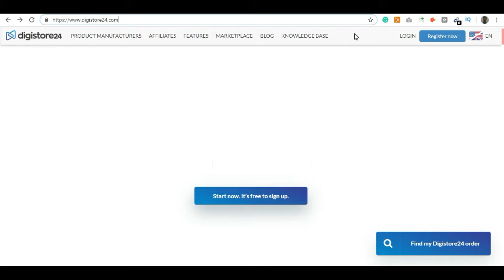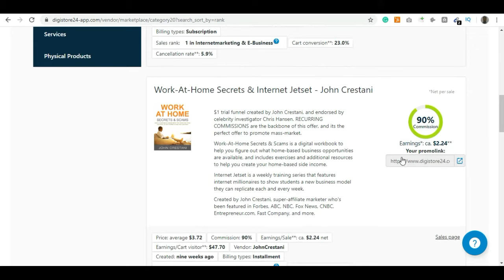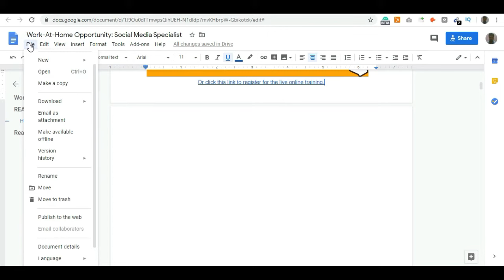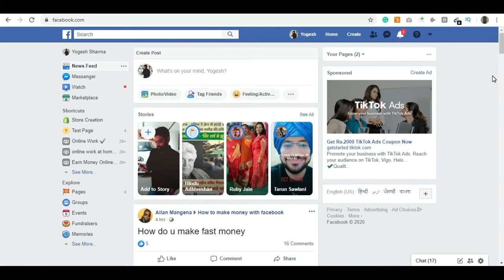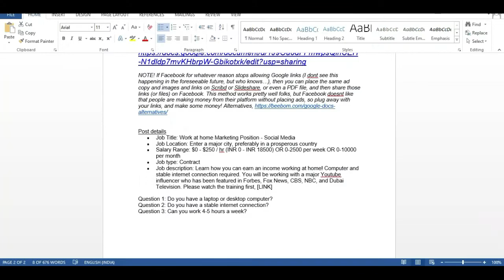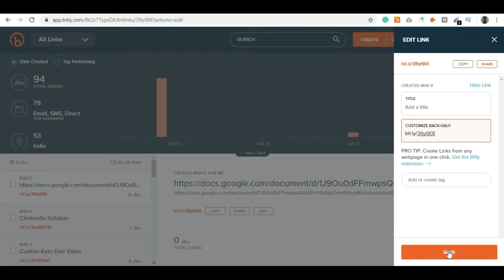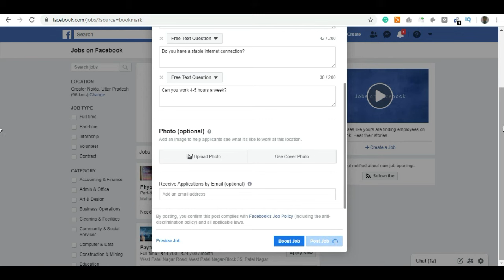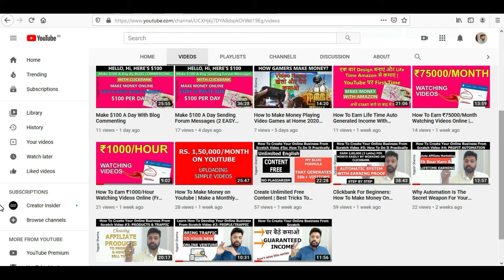Make $100 A Day Posting Jobs On Facebook | Make Money On Facebook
(It might take few might to receive the email with download link, if you don't get in inbox please check you spam folder.)

Create Unlimited Free Content | Best Tricks To Create Unique Content For Blogs | Earn Money Via Blog

Make $100 A Day Posting Jobs On Facebook (Copy & Paste) - Step By Step Tutorial

In this video I will show you how you can earn $100 a day with Facebook Jobs. First step will be to sign up at digistore24.com and then go to marketplace. In the left hand side, select Internet Money and eMarketing section, and then select 2nd offer from there. Then go to Facebook Jobs section, and create a job over there and post it as per the shown video.

Always take your traffic to the presell page, so people can read it first and then decide to go for purchase.

You can easily earn $100 by posting Facebook jobs if you closely follow my tips and tricks explained in the video.

In this series, I will also show you how you can earn $$$ through Facebook groups.